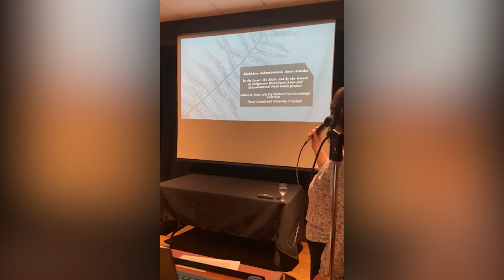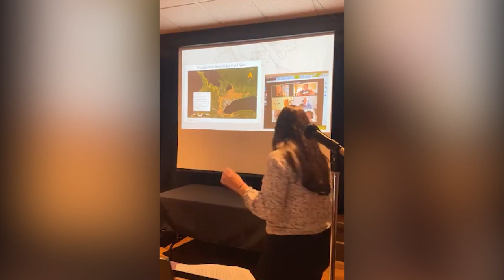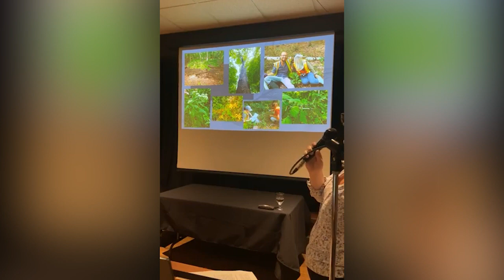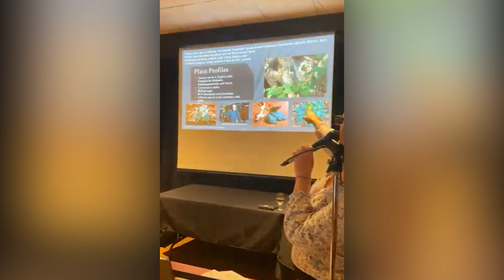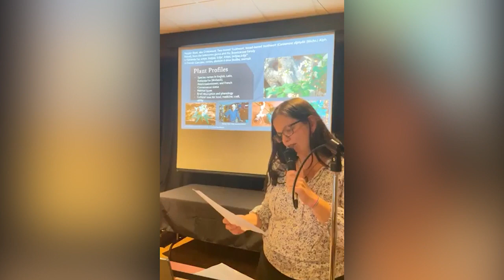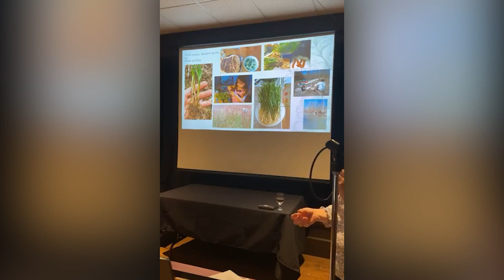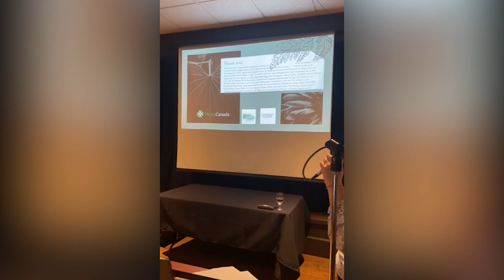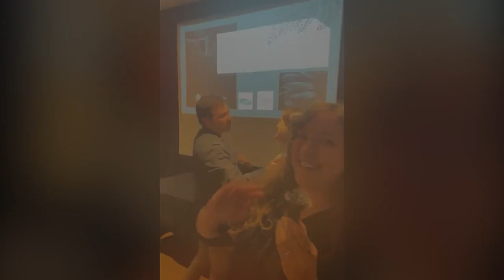Science + Nature ONTap - Creating an Ethnobotanical Atlas and Field Guide to Southern Ontario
We have built a team of students and community members who are working to combine historical data from museum archives, with cultural knowledge and biological field research to create an Indigenous digital atlas and printed ethnobotanical field guide. Our aim is to do work that will uplift Indigenous relationships with the plant relatives in Southern Ontario’s Greenbelt and along the Niagara Escarpment. The goals of this multi-year project are to generate digital and printed publications that will integrate Indigenous and Western sciences, in support of culturally-grounded learning about plants used for food, medicine, utility and craft. We intend for the field guide and Indigenous atlas to serve as tools that will accompany public, place-based education, that will enable people re-envision familiar, peri-urban landscapes as Indigenous homelands. Our work supports Indigenous treaty rights through multiple pathways of bio-cultural conservation and the development of co-management within the Niagara Escarpment Biosphere Network.
About the speaker:
Dr. Jessica Dolan has a B.A. in History and Social Sciences from The New School for Social Research; an MSc in Ethnobotany from University of Kent at Canterbury; and a PhD in Environmental Anthropology and Indigenous Studies from McGill University. She is currently a Mitacs Post-doctoral Fellow at Plenty Canada and the University of Guelph Department of Geography, Environment, and Geomatics. She has also worked as an Environmental Science Officer for the Mohawk Council of Akwesasne Environment Program, and a consultant for Saint Regis Mohawk Tribe Environment Division.